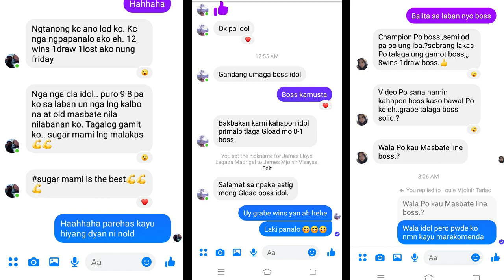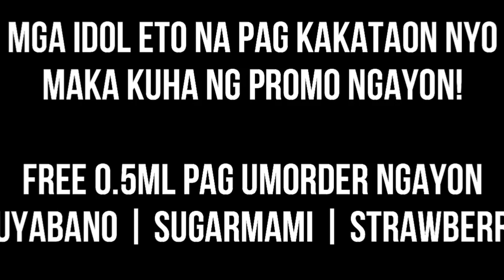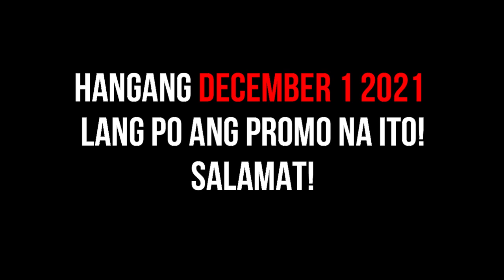Gagamba Hack fights ft. ka Yoyoy | YT VIDEO TO GALLERY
- Pm nyo ako ( RD LEGASPI ) sa Facebook para malaman ang presyo ng gamot at kung gusto bumili
- We can ship nationwide (LUZON VISAYAS MINDANAO)
- via JRS, LBC, or LALAMOVE
- Meetups METRO MANILA MANILA MANILA area only

- Maari din pumunta dito at mag mensahe para sa iba pang impormasyon

- Pumunta dito para makakita pa ng mas marami pang BAKBAKAN ng GAGAMBA

ALec Koff
Balazs Varga